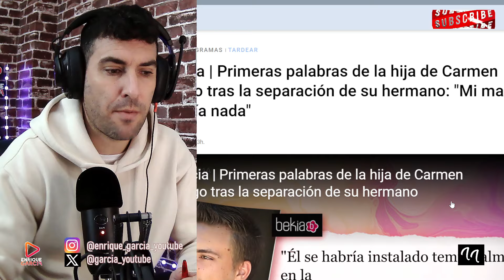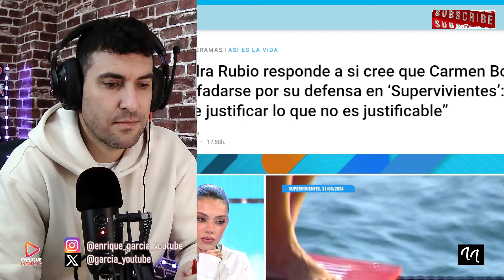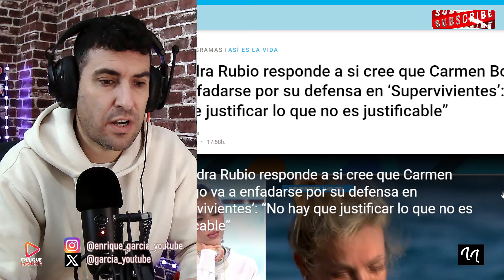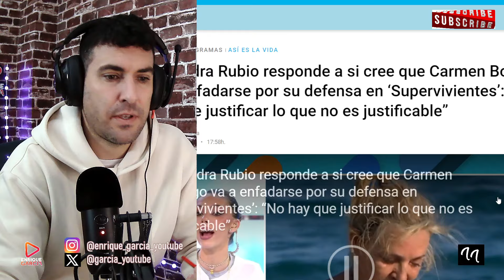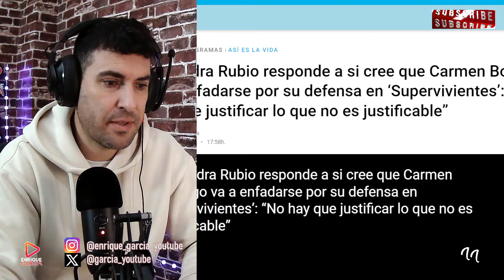DARDO DE ALEJANDRA RUBIO A CARMEN BORREGO Y DECLARACIONES DE LA HIJA DE BORREGO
GRUPO WHATSAPP AVISOS DIRECTOS Y VÍDEOS👇
X @garcia_youtube
SI QUIERES SER INFLUENCER